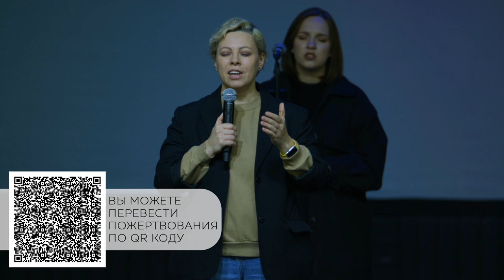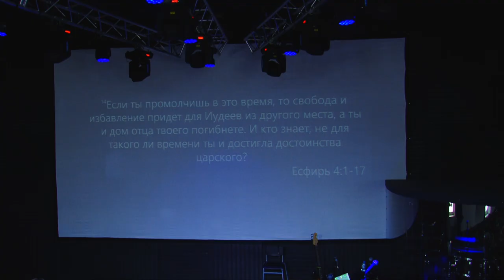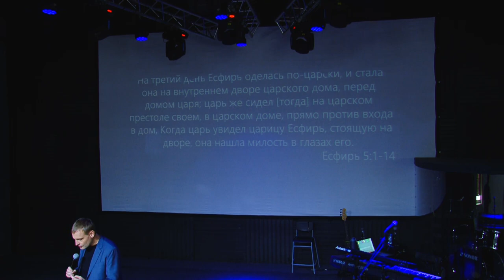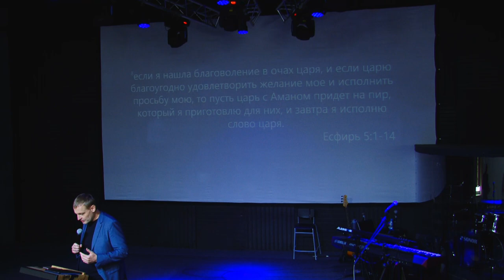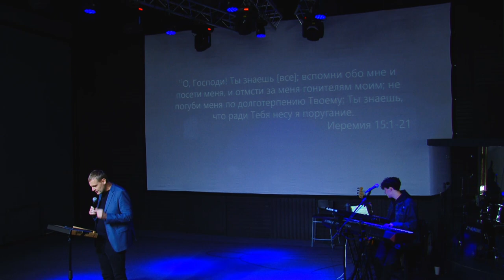Воскресное служение 28.11.2021 l Церковь прославления. Ачинск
| Доступны к приобретению
Мультитрэки:
Псалом 90
Иешуа
Отче наш
Вся честь и величие

Минусы:
Люблю Твои пути
Псалом 90
Иешуа
Кто отлучит

Вы можете сделать целевое пожертвование на развитие движения молитвы и поклонения удобным для вас способом

ДЛЯ ПОЖЕРТВОВАНИЙ В ЦЕРКОВЬ:
ПОЖЕРТВОВАТЬ ПО QR КОДУ

РАСЧЁТНЫЙ СЧЁТ
Местная религиозная организация Церкви христиан веры
Евангельской(пятидесятников) «Церковь прославления»
г. Ачинск
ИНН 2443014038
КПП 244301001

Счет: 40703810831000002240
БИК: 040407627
Наименование банка: КРАСНОЯРСКОЕ ОТДЕЛЕНИЕ N 8646 ПАО СБЕРБАНК
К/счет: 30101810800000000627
Назначение платежа: Добровольные пожертвования на уставные цели

ПОЖЕРТВОВАТЬ ЧЕРЕЗ СБЕРБАНК ОНЛАЙН
1. Зайдите в приложение Сбербанк Онлайн на своем телефоне
2. Перейдите в «ПЛАТЕЖИ» и в строке поиска (наверху) наберите «Церковь прославления г.Ачинск»
3. Следуйте по всем шагам, которыми ведет вас приложение
4. В строке АДРЕС можно указать город, в котором вы живёте
5. В назначении платежа укажите: «Добровольные пожертвования на уставные цели»

ЕСЛИ У ВАС КАРТА ЛЮБОГО ДРУГОГО БАНКА, АЛГОРИТМ ДЕЙСТВИЙ В ПРИЛОЖЕНИЯХ АНАЛОГИЧЕН ПРИЛОЖЕНИЮ СБЕРБАНК ОНЛАЙН.
Если есть трудности в переводом средств, обратитесь в тех.поддержку банка.

Местная религиозная организация Церкви христиан веры евангельской (пятидесятников) "Церковь прославления" г. Ачинска. 662150 Красноярский край, г. Ачинск, проезд Авиаторов, 6. ОГРН 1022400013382